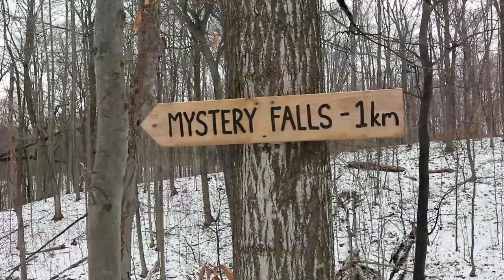2001 Cache Walks - A World Apart - Cache Canada & GeoRick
Two oldie caches (2001)...Two waterfalls...Two Cache Walks...Two Geocaching teams...A World Apart.
Join us for two cache walks a world apart as we team up with GeoRick to bring you a look at two caches placed in the year 2001 and two waterfalls.

The geocaches

New Zealand
ehcacoeG (Auckland) - GC2774 - Hidden : 11/10/2001

Their cache log;
Out for an adventure today. Our friends from a YouTube channel called Cache Canada have challenged us to find a 2001 geocache somewhere near a waterfall. They are making a video of one near them in Ontario, Canada and we have chosen this one to film. We are then putting the two videos up on YouTube. Its a nice day to film even if the cicadas are very loud and our microphone is picking them up big time! Dropped our path tag. Nice hide. Thanks Liz, Steve, Katherine and Tui

Canada
Red Maple#4-Mystery Falls - GCC12 - Hidden : 06/11/2001

Our cache log:
Today we ventured out for some geocaching. The original plan was to take a hike in the woods for THIS cache only but sharing the plan with our close friends just had that plan grow to a georun day for sparky500 to get his 25000th cache ending at a geoevent at a brewery which was just so fitting if you know sparky. Loved the day as it was so awesome spending it with sparkey, sparkel, lilspark, JayJaycache and lyriclass. Exploring the waterfall was just so cool.
It was also great to finally get this oldie logged as a find. The hint no longer applies but if you look for a S.P.O.S. you'll find it. Coordinates are very close. Thanks very much to the CO for keeping this one alive.
The outing had even more meaning as we used it to collaborate with our geovlogging friends Rick and Lynne from New Zealand in each finding a 2001 year geocache near a waterfall and filming the experience and then sharing the videos to each create a combined video to share. Join us at Cache Canada on YouTube for that. It was so much fun.
I love geocaching so much. It has enriched our loves more than we ever imagined and brought us close to some very amazing people.